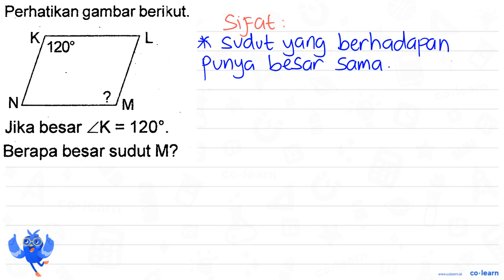Perhatikan gambar berikut: K 1209 NL M Jika besar ZK = 1209 Berapa besar sudut M?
Topik atau Materi: Pengukuran Sudut (menggunakan Busur Derajat) - Pengukuran Sudut - Geometri - Matematika Kelas 4 SD - KTSP

Sumber Soal: Intisari Lengkap SD Kelas 6, KTSP, SY, 2016 , Pustaka Setia

00:00 : Bedah Soal
01:00 : Konsep, rumus dan pengertian Pengukuran Sudut (menggunakan Busur Derajat)
01:18 : Langkah penyelesaian soal
00:20 : Jawaban akhir
00:50 : Penutup